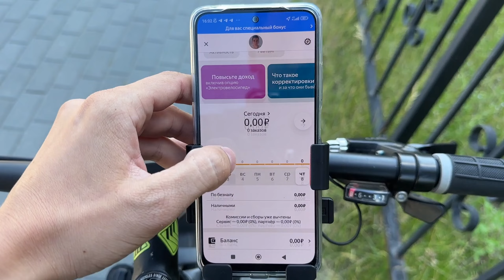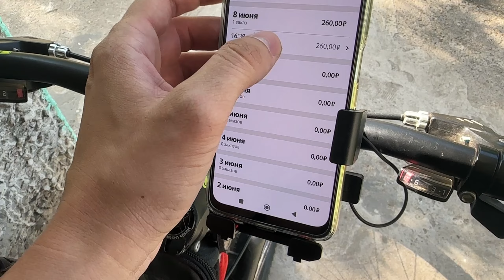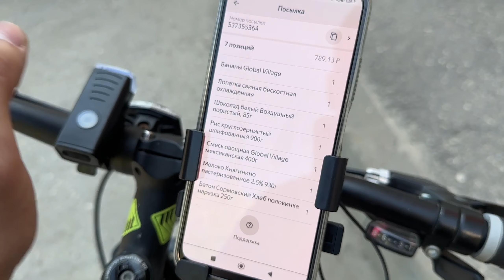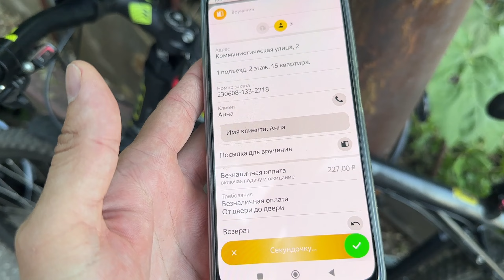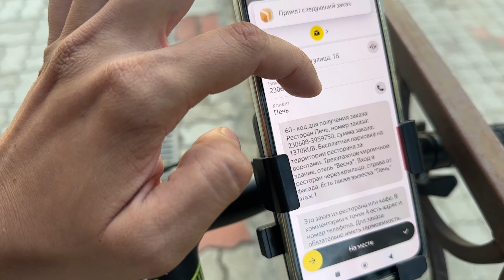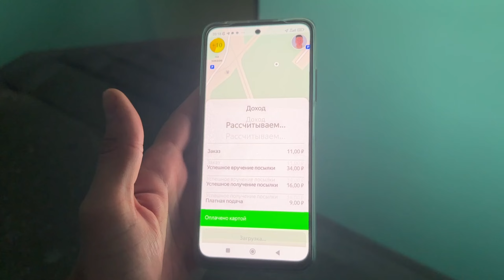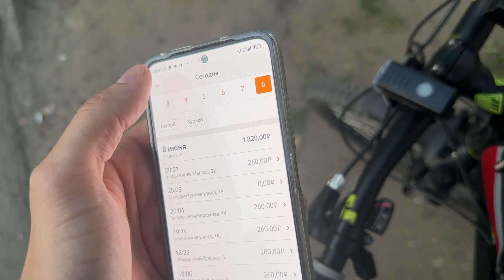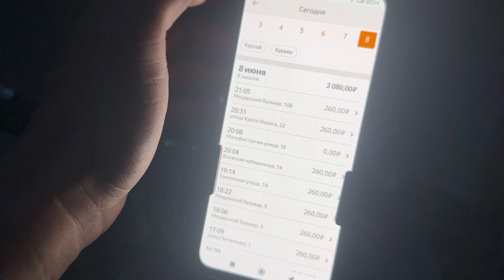ЯНДЕКС ДОСТАВКА НА ВЕЛОСИПЕДЕ С ТЕРМОКОРОБОМ - СКОЛЬКО ЗАРАБОТАЛ ЗА 6 ЧАСОВ? НИЖНИЙ НОВГОРОД КУРЬЕР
Всем привет! В этом видео я снова буду работать в яндекс доставке через приложение яндекс про - на велосипеде и с термокоробом!

✅Подключаем водителей и курьеров к Яндекс
✅Моментальные выплаты
✅Добавим тебя в чат с водителями и новостями

▪️ Выполните от 60 вручений на электровелосипеде с 19 по 26 июня и участвуйте в розыгрыше:

▪️ Чтобы участвовать, зарегистрируйтесь по кнопке ниже.

яндекс доставка
яндекс курьер
яндекс еда
сколько заработал
зарплата курьера
вело курьер
заказ из пятерочки курьер
вело курьер яндекс
реальная жизнь
сколько заработал курьером
день курьера
яндекс доставка
курьер яндекс
еда курьер
яндекс про курьер
сколько зарабатывает яндекс курьер
яндекс курьер как работает
термокороб яндекс доставка
1000 рублей за 3 часа
яндекс доставка
быстрые деньги